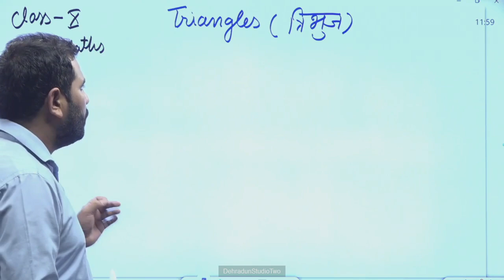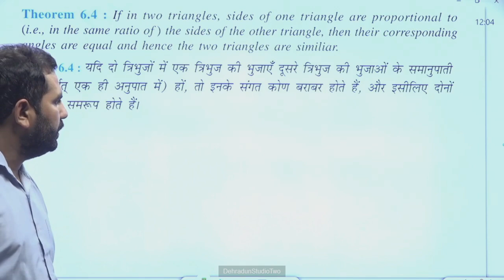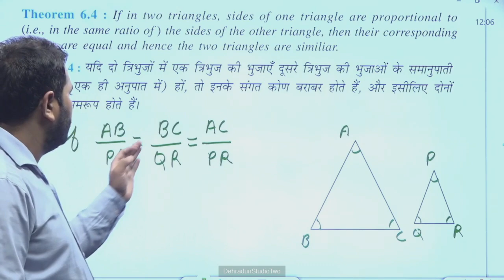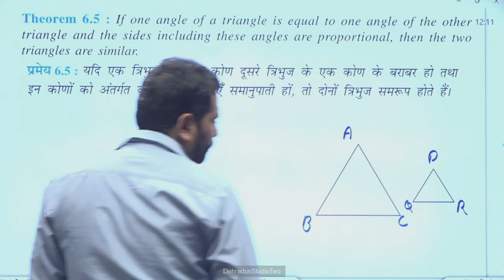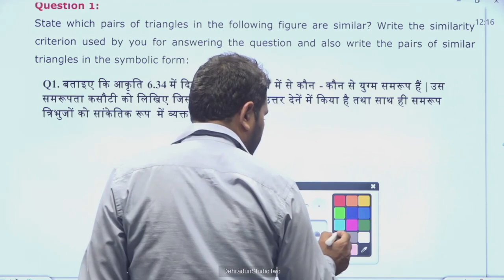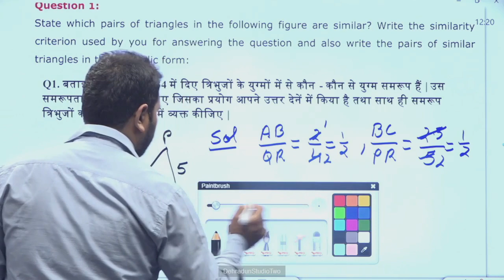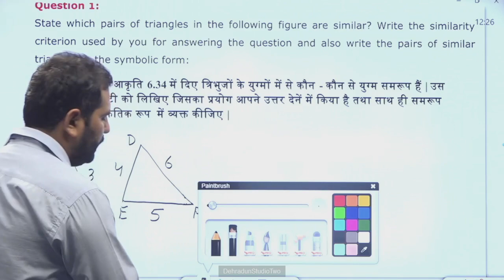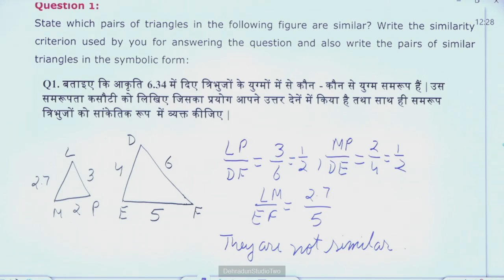कक्षा 10: विषय: गणित, भाग-75 (01.08.2024)आईसीटी वर्चुअल क्लास रूम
01082024_11.55 To 12.30_Maths_Triangels_Mr.Vikas Dharival_10th_Part 08